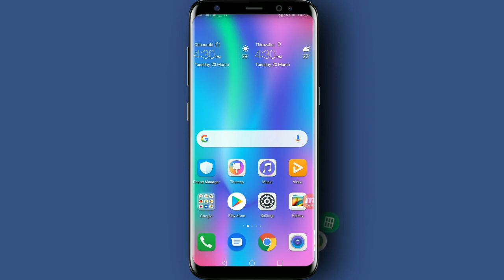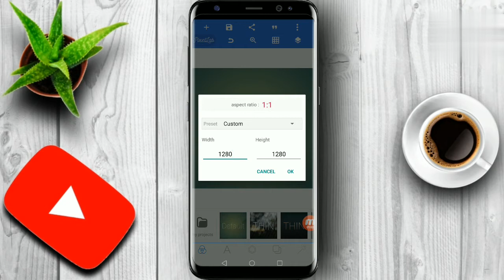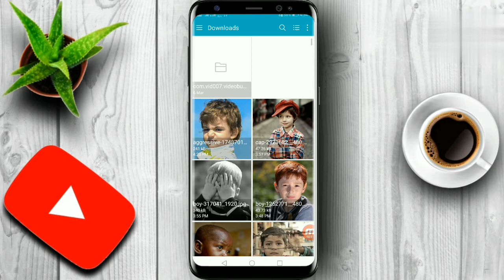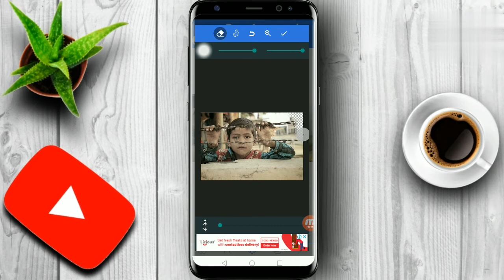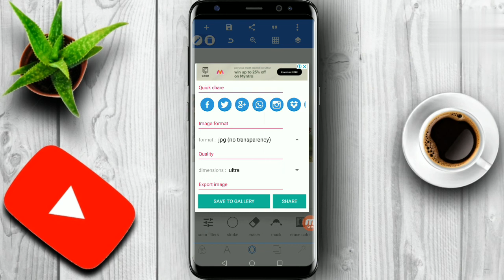How To Make Vlog Thumbnail | Vlog Thumbnail Kaise Banaye | Do Photo Ko Ek Sath Kaise Jode | 2021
Hello Dosto Aaj Ki Is Video Pe Main Aaplogo Batounga Ki youtube vlog thumbnail kaise banate hai do images ko ek sath kaise jode to is video ko jarur ant tak dekhna Dosto

How to make thumbnails for youtube videos gaming
How to make thumbnails for gaming videos
How to make thumbnails for youtube videos in mobile
Thumbnail kaise banate hai 2021
Vlog Thumbnail Kaise Banaye 2021
Vlog Thumbnail Kaise banate hai 2021
Phone se thumbnail kaise banaye 2021